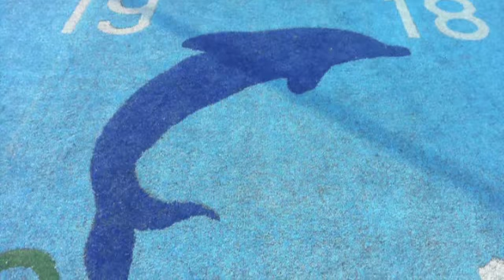Grassman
Grassman NZ Tennis court jobs we have done.